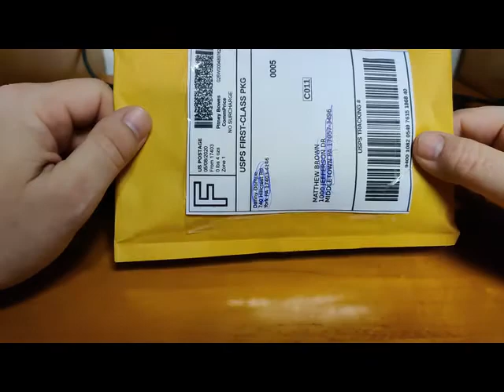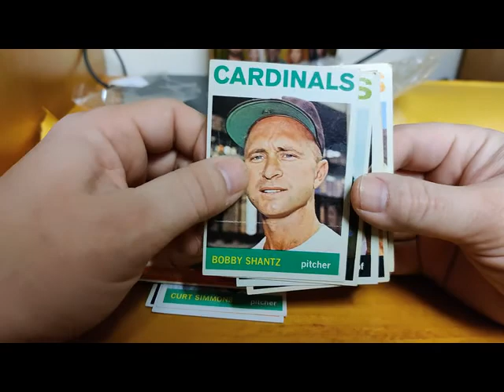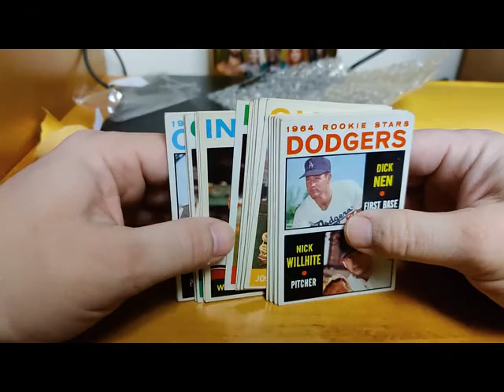1964 Topps Baseball Lot.